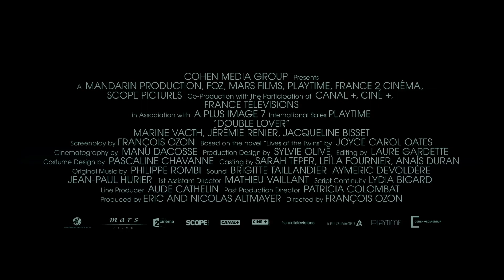DOUBLE LOVER Official Trailer (2018) Thriller Movie - HD